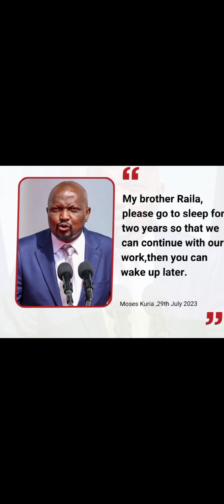WILLY PAUL weighs in on Kenyan Celebrities CROSSDRESSING | MOSES KURIA WITH MESSAGE FOR RAILA ODINGA